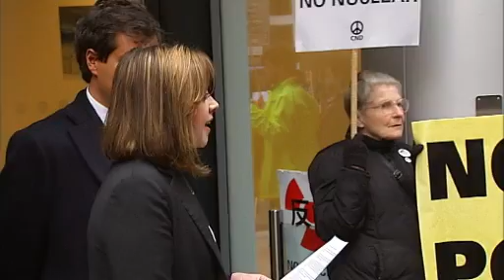Charlotte Church: 'It seems they have learnt nothing'